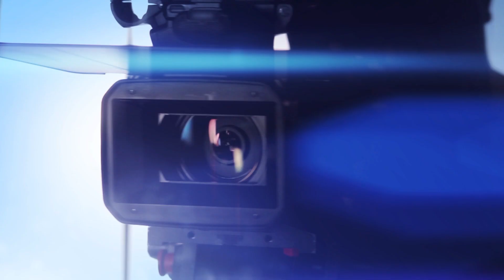Sarah MOUSSADAK vs Emma GONGORA By VXS